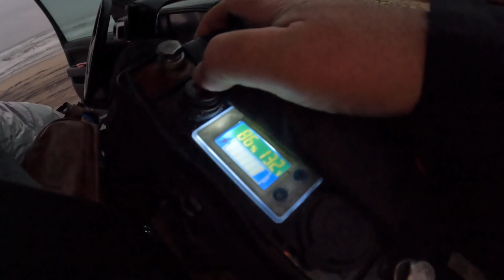Cape Lookout Fish & Camp 12/15/22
Happy_Hartshornes earns commission on tagged products.
Click links for gear used below.  Thanks!
Popping corks:
Ice packs:
Fish Hook Remover
Hat
Frabill Bait Bucket and Aerator
GoPro
pompano rigs.